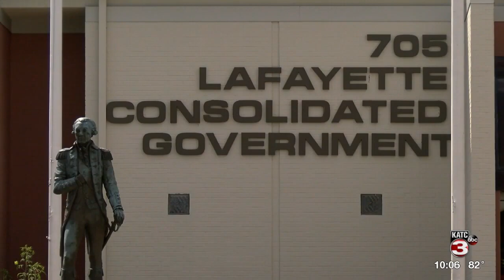Mayor-President rejects idea of mandatory masking